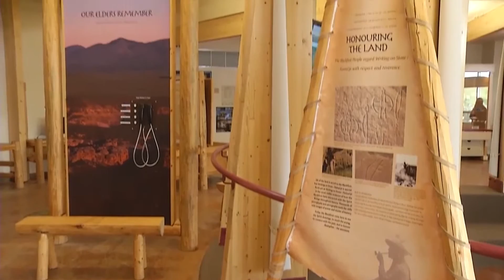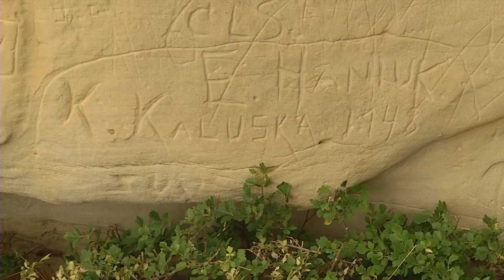Writing On Stone Provincial Park Alberta - history is on the rock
Writing on Stone Provincial Park is a destination not to be missed, when travel through southern Alberta. This area has some of the oldest rock carvings to be found in Alberta, dating back almost a thousand years. While these  pictures are carved into stone they will not last forever, already erosion is starting to erase some of this history of the Blackfoot people.